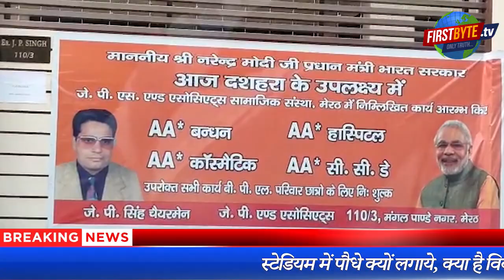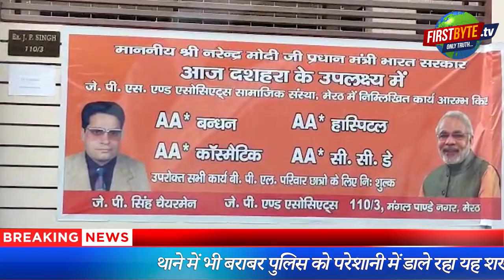मिलाओ एडीजी को फोन, अभी देखता हूं, कहते हुए शख्स से स्टेडियम में मचा दिया उत्पात